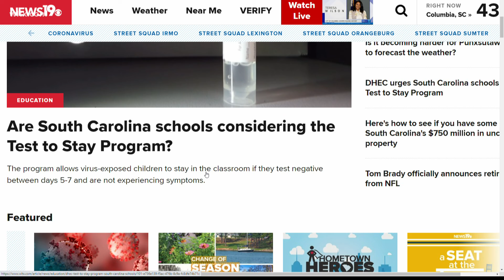Local leaders recognized during Black History Month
Midlands leaders are being recognized for their contribution as the community celebrates Black History Month.